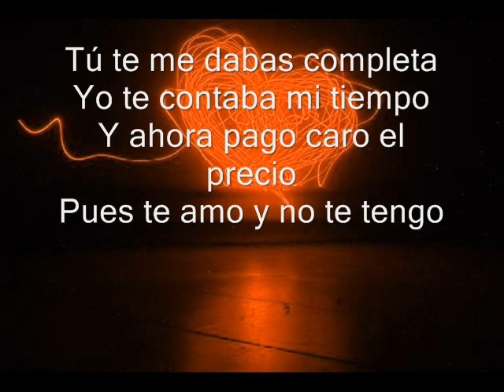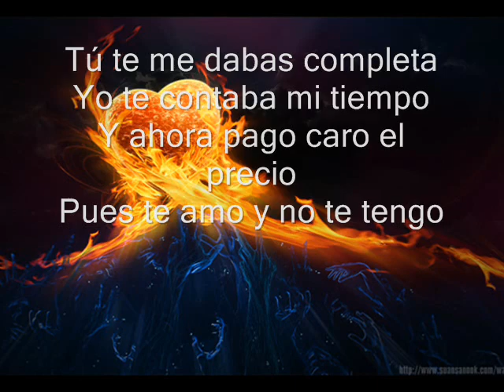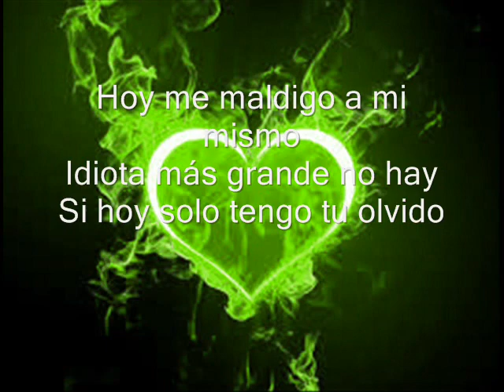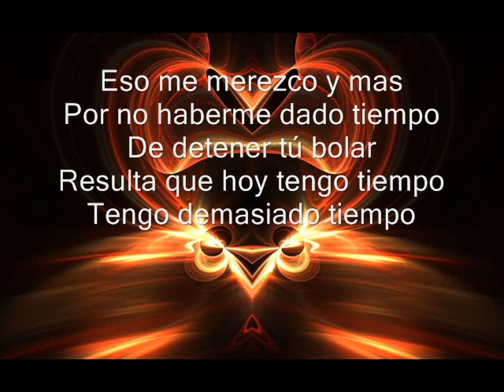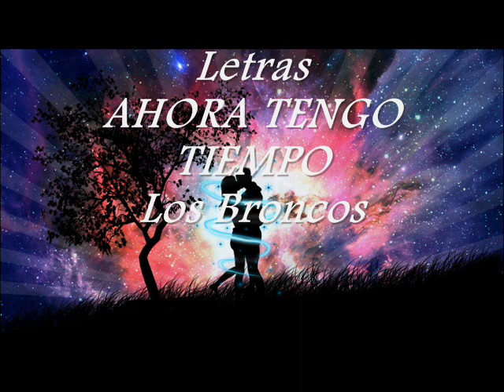Marimba Internacional Club la Amistad 2013- Ahora Tengo Tiempo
Marimba Internacional Club La Amistad 2013
Ahora tengo tiempo-

Santa Eualalia Huehuetnenango
Guatemala

Un orgullo ser del pueblo de Santa Eualalia "La cuna de la Marimba" y por siempre llevo el nombre de mi pueblo en el corazon, donde quiera que estoy yo soy un Santaelalence de corazon.